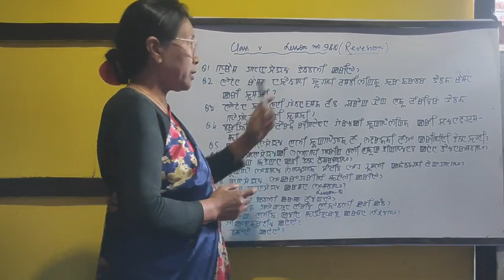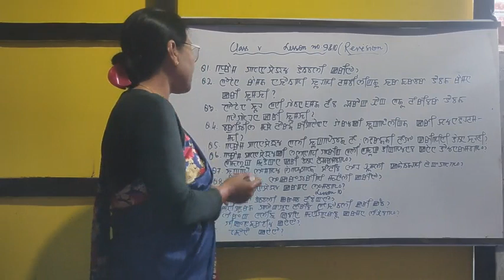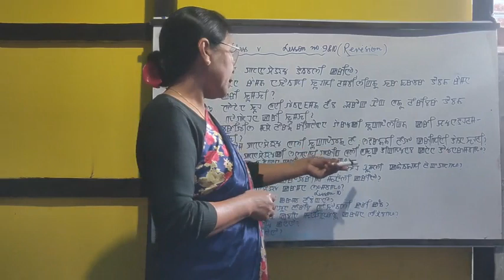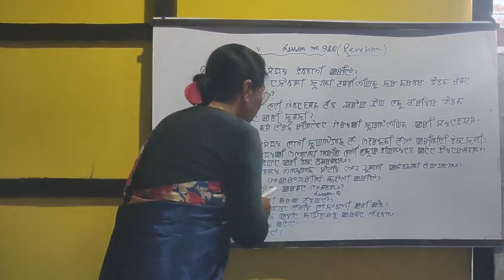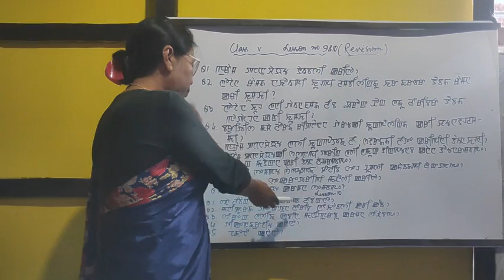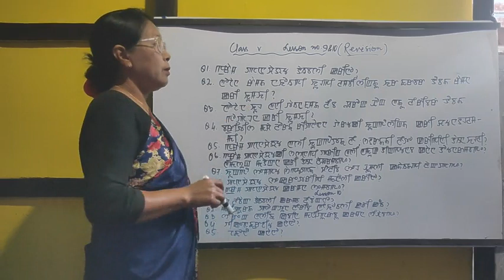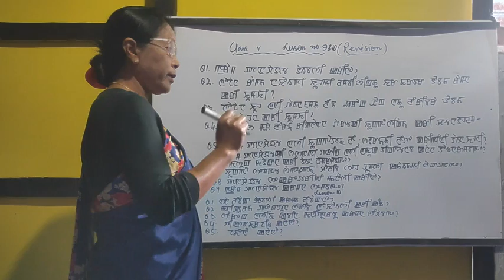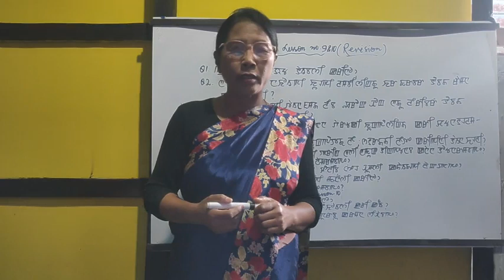Title Cl V Sub Mil L no 9&10(Revision)